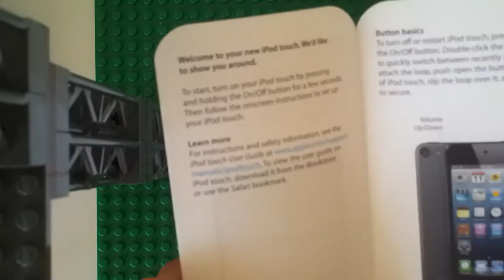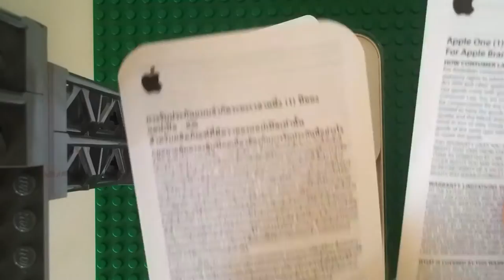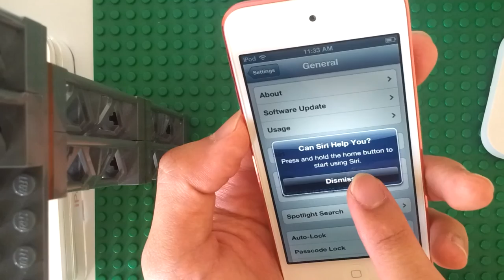iPod Touch 5th Gen Pink 64 GB 開箱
iPod Touch unbox